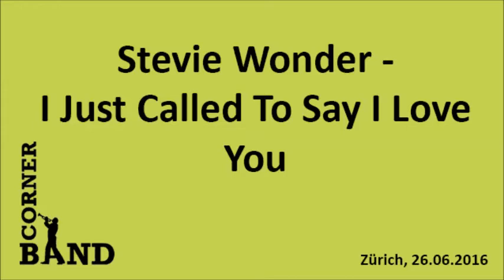Corner Band Oftringen - I Just Called To Say I Love You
Die Corner Band Oftringen mit I Just Called To Say I Love You von Stevie Wonder. Gespielt am 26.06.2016 in Zürich.